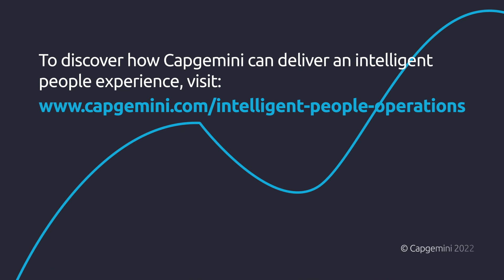Capgemini’s Intelligent People Operations – delivering memorable employee experiences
Consumer-grade people experiences now drive employee expectations. Capgemini’s IntelligentPeopleOperations solution delivers memorable experiences to your people across the organization quickly and easily.